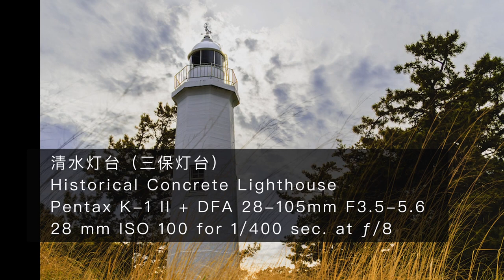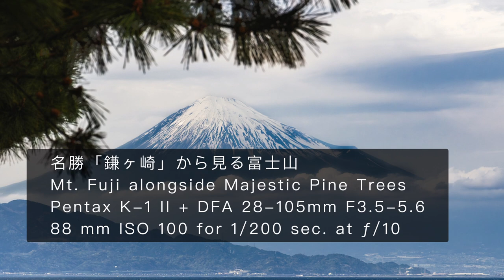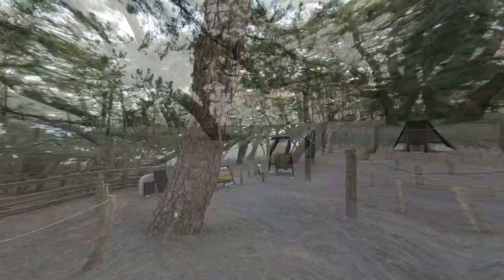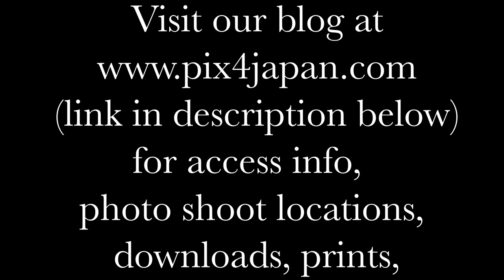Visiting Miho-no-Matsubara in Shizuoka, Japan, for Seascape Photography | 静岡県の「三保松原」海景写真撮影の為に行ってきました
Join me on a photo shoot to Miho-no-Matsubara (三保松原), a breathtaking destination nestled on the Miho Peninsula (三保半島) in Shizuoka Prefecture (静岡県), Japan.

Our adventure begins at the captivating Miho-no-Matsubara Beach (三保松原海岸又は清水海岸), where we'll soak in the scenic beauty along the shores of Suruga Bay (駿河湾).

As we venture north along the coastline, we can witness the juxtaposition of colossal container ships and massive tetrapods set against the backdrop of the majestic Mt. Fuji, standing proudly in the distance.

Our next stop is the iconic Miho Lighthouse (三保灯台又は清水灯台), an architectural gem as Japan's first lighthouse constructed with reinforced concrete. Afterward, we'll retrace our steps and head south along the foot trails, treating ourselves to more stunning vistas of Mt. Fuji.

Upon reaching the enchanting Miho-no-Matsubara pine grove, we'll make a brief visit to Hagurama Shrine (羽車神社), immersing ourselves in its tranquil ambiance. Then, we'll continue our journey to the park's crowning jewel—the Hagoromo-no-Matsu (羽衣の松) pine tree. Estimated to be around 200 years old, this ancient tree holds a significant place in the captivating Legend of Hagoromo.

For an even more immersive experience, I've detailed each photo location with helpful Google Maps links, along with fascinating historical information and references for further exploration. You can find all the details in my blog post dedicated to this photo shoot:

If any of the captivating images showcased in this video have piqued your interest, I invite you to explore my store. There, you'll find digital downloads, licensing options, and the opportunity to order prints that will bring the beauty of Miho-no-Matsubara into your own space:

Come along with me as we capture the essence of Miho-no-Matsubara, a place where nature's splendor meets rich cultural heritage. Let's embark on this visual journey together!
Below is a list of gear I took with me on this photo shoot.

Camera Gear:

Pentax K-1 Mark II (K1-II)
Standard zoom lens: Pentax D FA 28-105mm f3.5-5.6ed DC WR HD Lens
Fujifilm X100V
Moment Camera Filter 5% CineBloom Diffusion Filter
Haoge LH-ES3 Square Metal Lens Hood with Hollow Out Design 49mm Adapter Ring with Cap
Fujifilm PRF-49S

Video Gear:

Canon EOS Kiss M/M50 Double Zoom Kit
SIGMA 16mm F1.4 DC DN | Contemporary C017 (Canon EF-M Mount, APS-C Size, Mirrorless Only)
PolarPro 67mm QuartzLine Circular Polarizer Filter
Zhiyun Weebill-S Gimbal
RODE Road Wireless GO Wireless Microphone System WIGO
GoPro Hero 11 Black + Accessories Bundle
GoPro Chesty (Chest Mount)

Filters & Filter Systems:

PolarPro QuartzLine Circular Polarizer - 67mm

Pack:

F-stop Tripod Bag (large)

“Nordic Shine” composed and performed by Savvun.